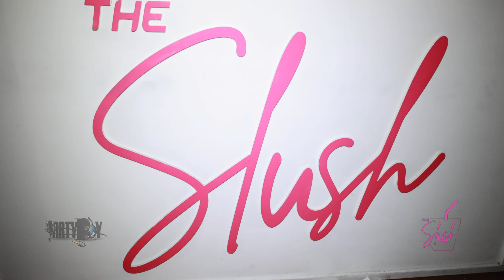Theslushdurham X Silent Headphone (Recap Video) | Shot